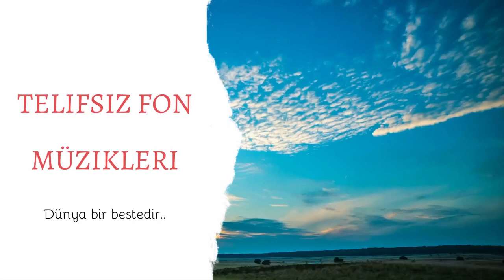Telifsiz Müzikler,Telifsiz Şarkılar,Youtube Telifsiz Müzik,Müzik Kutusu,Müzik Dinle,Müzik İndir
olarak enstrümantal tarzında fon müzikleri ve sayısız tarzda her gün güncellenen
müzik kütüphanesiyle birlikte  yüzlerce müzik ve telefon zil sesleri veriyorum.
youtube telifsiz müzik için

Müzik,Telifsiz Müzikler,Telifsiz Şarkılar,Youtube Telifsiz Müzik,Müzik Kutusu,Müzik Dinle,Müzik İndir
reklam arka fon müzikleri keman,
reklam fon,
telifsiz müzikler,
telifsiz şarkılar,
reklam müzikleri,
reklam fon müzikleri,
reklam müzikleri fon,
tanıtım müzikleri,
jeangle,
instrumental,
fon müzikleri,
söz "bul getir (dizi müziği)"
dizi müziği keman,
dizi müziği,
icerde muzigi,
keman fon müzikleri,
keman film müzikleri,
reklam tanıtım müzikleri,
jingle,
okul tanıtım müzikleri,
video arkası muzıkler,
telifsiz video arkası müzikler,
fon müzikleri piyano,
tanıtım müzikleri piyano,
video arkası müzikler,
kamera arkası fon müzikleri,
oyunbros video arkası müziği,
enstrümantal zil sesleri,
fon müziği,
fon müzikleri duygusal,
fon müzik,
videoları,
fon müzikleri hareketli,
telifsiz duygusal fon müzikleri,
telifsiz remix,
telifsiz beat,
telifsiz arka plan müzikleri,
telefon zil sesleri,
telefon zil sesi remix,
telefon zil sesleri türkçe,
telefon zil sesleri 2019,
telefon zil sesi,
telefon zil sesleri iphone,
telefon müzikleri,
zil sesi,
zil sesleri,
zil sesleri olabilecek şarkılar,
zil sesleri 2018
zil sesleri 2018 remix,
zil sesleri türkçe,
zil sesleri samsung,
zil sesleri iphone,
zil sesleri yabancı,
zil sesleri 2017,
aksiyon müzikleri,
gerilim fon müzikleri,
zil sesi olabilecek şarkılar,
telefon fon müzikleri,
gerilim müzikleri,
telefon müzikleri,
aksiyon fon müzikleri,
korku müzikleri
korku müziği

Electronic / Dance - Clubbing / Techno / House / Lounge